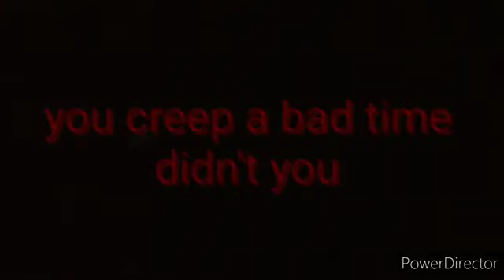The Light Creeper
What do you creep in the lights of dark many things real and unreal. Be prepared for what you'll find in the dark basements and remember Creep the lights!

I hope you enjoyed this spooky video if you did then leave a like comment and subscribe for more content and click the notification bell so you get alerted for new videos!!!